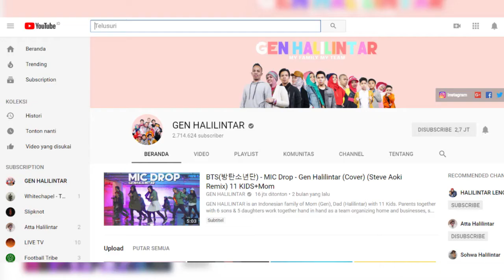Gen Halilintar Keluarga Tajir Melintir Yang Inspiratif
Nama Gen Halilintar pasti sudah tidak asing di telinga anda. Ya, mereka adalah keluarga yang inspiratif, dari mempunyai youtube channel sendiri hingga menerbitkan buku yang berkisah tentang keluarganya.